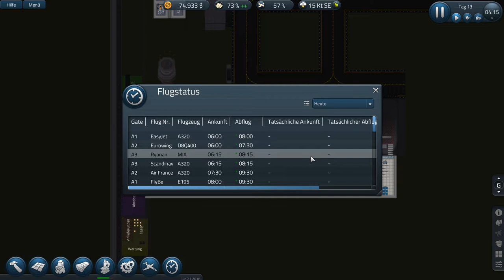SimAirport ► #06 das geschäftslastige Klo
Kommentiertes Lets Play von SimAirport.